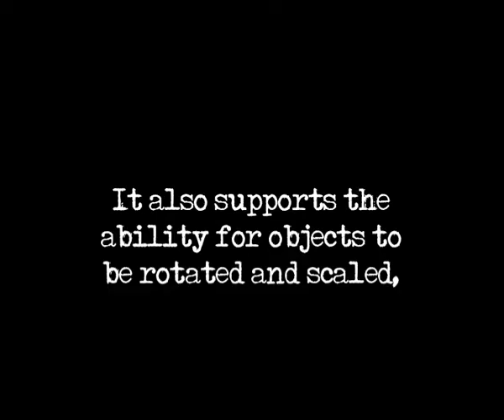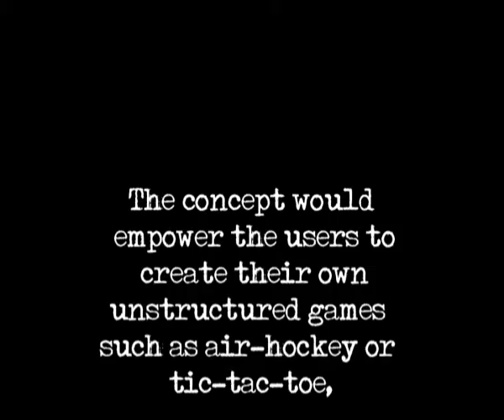Interactive Bar Tables